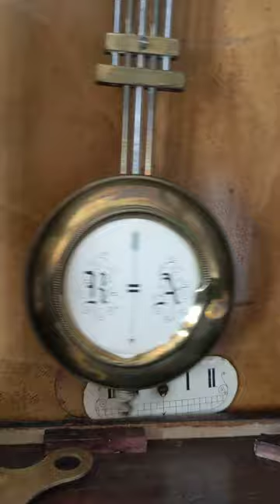(3) Small Junghans Art Noveau box clock with a coil gong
Item facts:
-Made in Germany by the famous brand Junghans
-Art Noveau case
-Movement dates to 1907
-countwheel striking on a thin coil gong

As always, I hope you had a nice time watching this video and enjoy my content!! Take care!